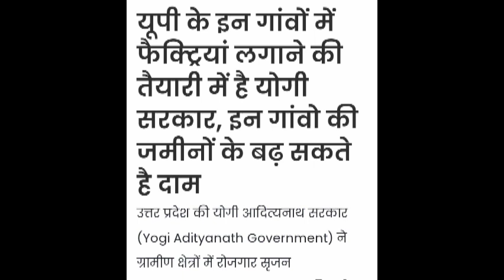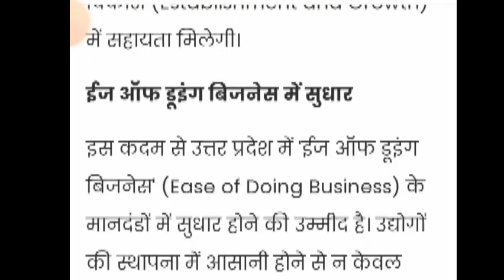यूपी के इन ग्राम पंचायत में फैक्ट्री 🏭लगाएगी योगी सरकार बेरोजगार ग्रामीणों को मिलेगा रोजगार देखें